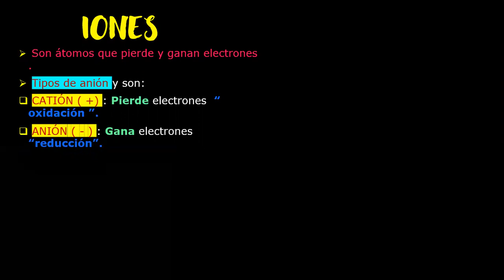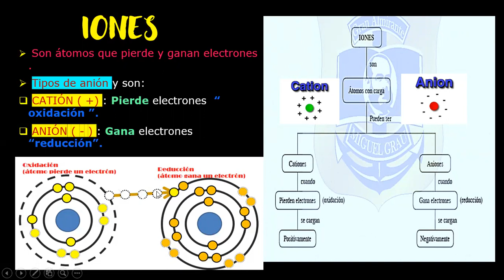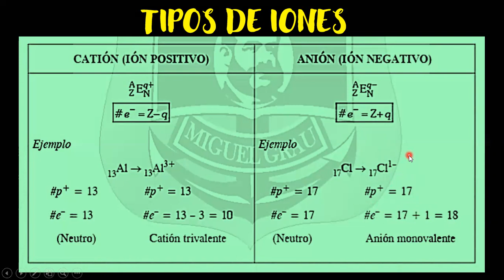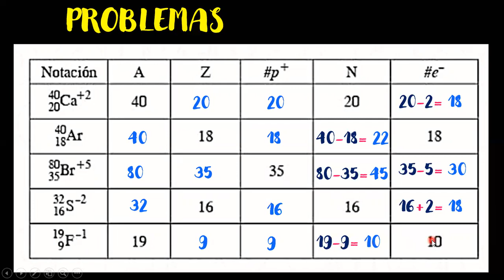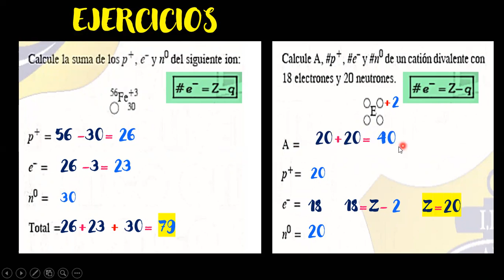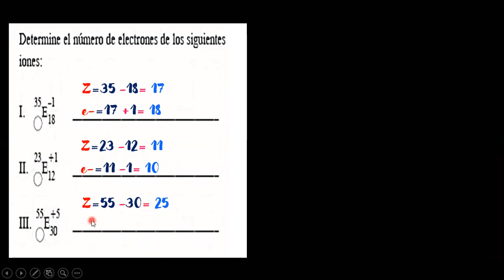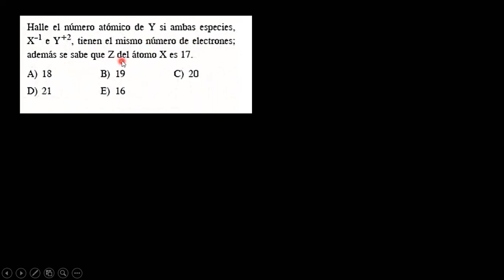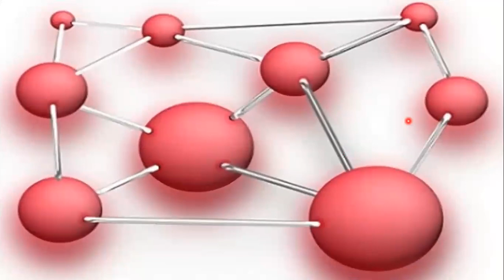PRIMARIA TESLA QUÍMICA IV BIMESTRE TEMA 23 IONES MONOATÓMICOS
PRIMARIA //TESLA// QUÍMICA// IV BIMESTRE// TEMA 23// IONES MONOATÓMICOS// PROFESORA SANTIAGO HUAMÁN GLADYS NANCY